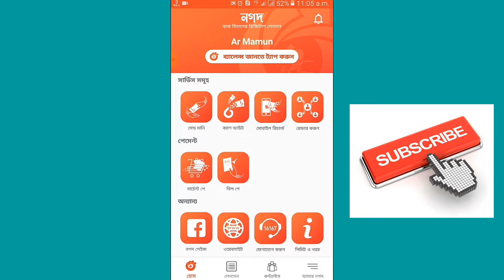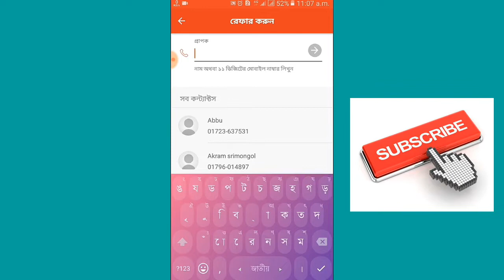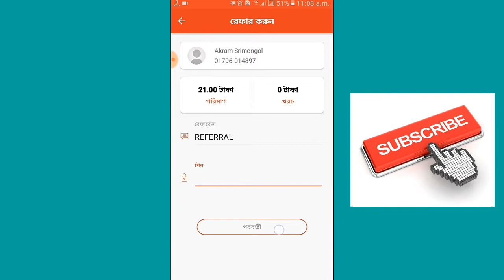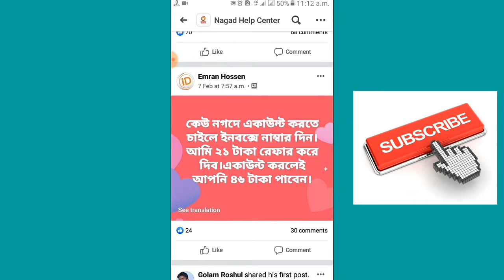Nagad Refar and Earn Unlimited | নগদ অ্যাপ থেকে রেফার করে ইনকাম করুন যত খুশি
How to create Nagad Account | নগদ একাউন্ট খুললে ৪৬ টাকা বোনাস।

ফেইসবুক পেইজে মেসেজ দিলে ভালো হয়, ফেইসবুক পেইজে মেসেজ দিবেন সবাই plz

নগদ মোবাইল ব্যাংকিং একাউন্ট খোলার নিয়ম

নগদ মোবাইল ব্যাংকিং সুবিধা

নগদ একাউন্ট খোলার পদ্ধতি

নগদ একাউন্ট থেকে মোবাইল রিচার্জ

নগদ একাউন্ট রেফার

নগদ একাউন্টের অফার

নগদ একাউন্ট দেখার নিয়ম

নগদ একাউন্ট খোলার অফার

নগদ একাউন্ট কোড

নগদ একাউন্ট সম্পর্কে বিস্তারিত

নগদ একাউন্ট দেখার কোড

নগদ একাউন্ট রেফার অফার

Related Tags.